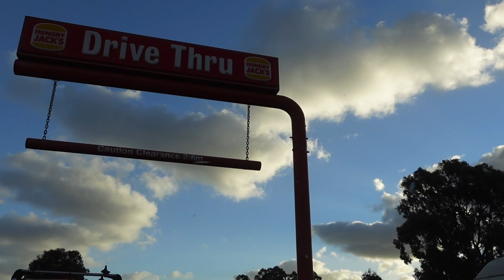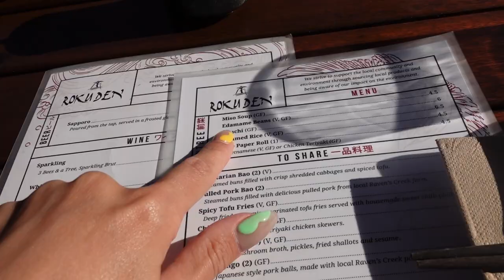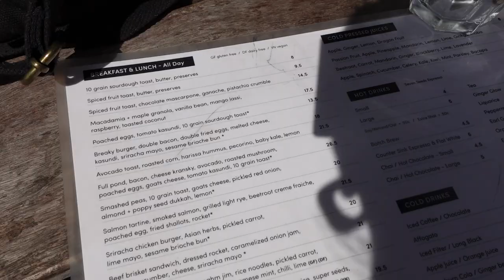Torquay VLOG | Adele Maree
Join me for a weekend staycation at Torquay.